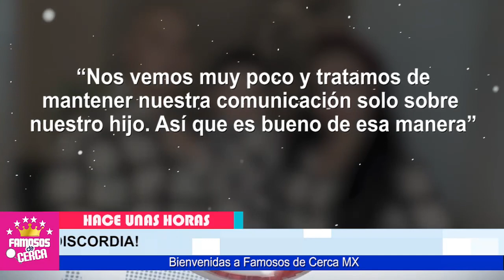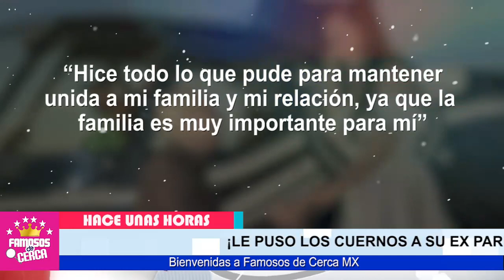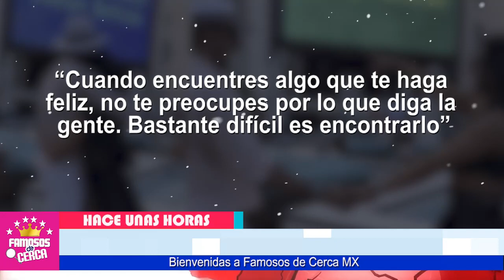📌⛔ 𝗣𝗢𝗥 𝗖𝗨𝗟𝗣𝗔 De Evelin Beltran Adamari Lopez 𝗧𝗘𝗥𝗠𝗜𝗡𝗢 𝗟𝗔 𝗥𝗘𝗟𝗔𝗖𝗜𝗢𝗡 Con Toni Costa 😱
Se Destapa Toda La Verdad Por Esta Razón Adamari Lopez NO SOPORTO VIVIR mas Con Toni Costa

 BIENVENIDOS!!!
suelta la sopa
televisa
exclusivas
venga la alegria
tv azteca
polemica
chismes
Entertainment
farandula mexico